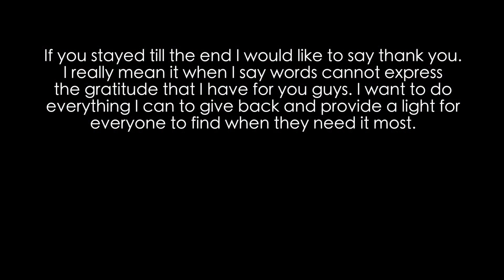My Biggest Accomplishment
SEND ME STUFF HERE:
14781 Pomerado Rd. #115
Poway, CA
92064